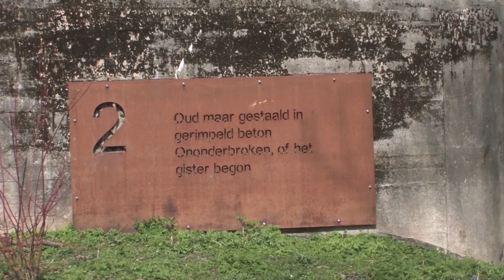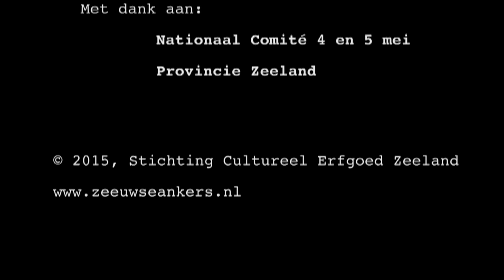Herdenkingsomgeving Park Toorenvliedt, Middelburg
In de Tweede Wereldoorlog is Zeeland zwaar getroffen. Zo’n 185 monumenten in de provincie herinneren hier aan. Bij die monumenten herdenken we de slachtoffers en vieren we dat we nu vrij zijn. Die vrijheid willen we doorgeven. Eén van de monumenten die daaraan bijdraagt, vind je in Park Toorenvliedt in Middelburg.